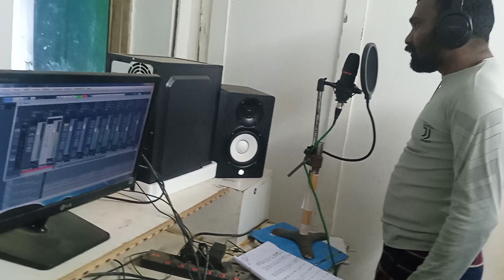laxmi das cg song live recording